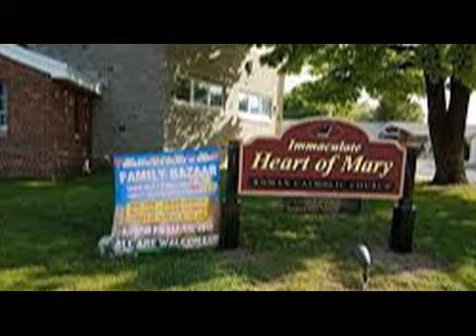IHM Mass December 28 2019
Immaculate Heart of Mary Mass City of Watervliet December 28 2019